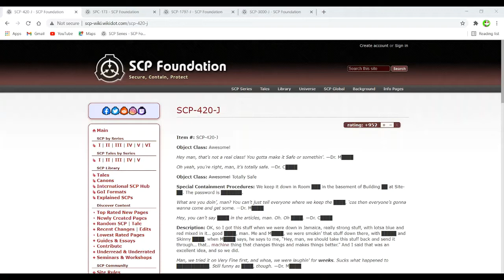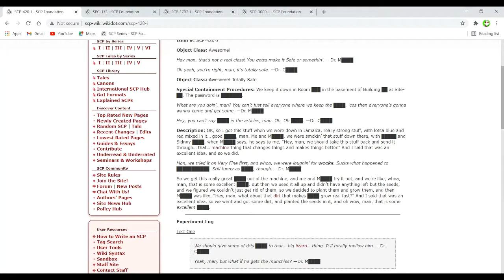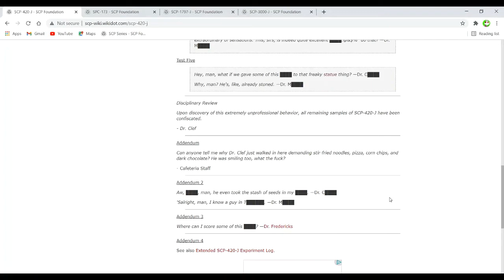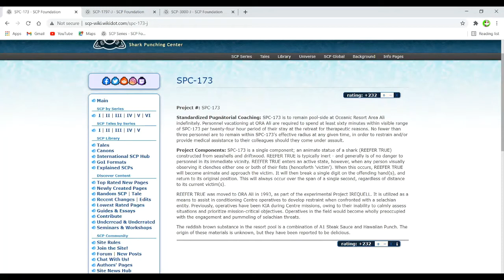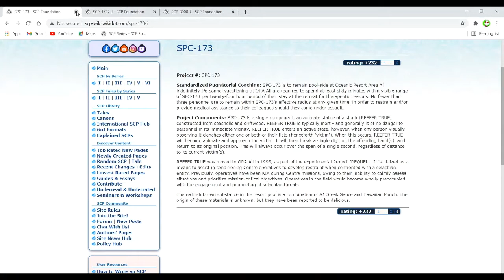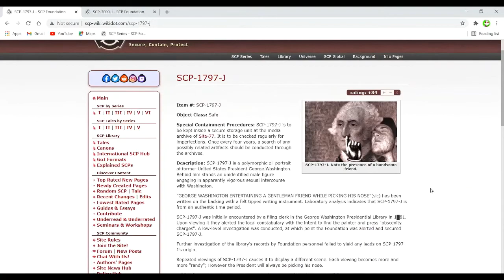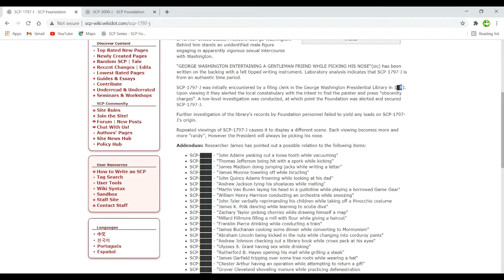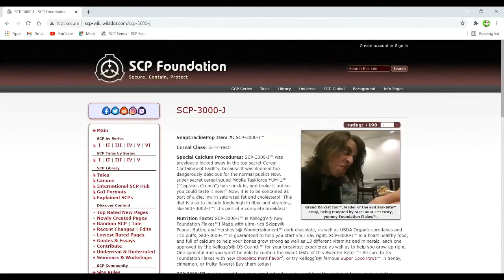Reading -J articles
They were very funny.